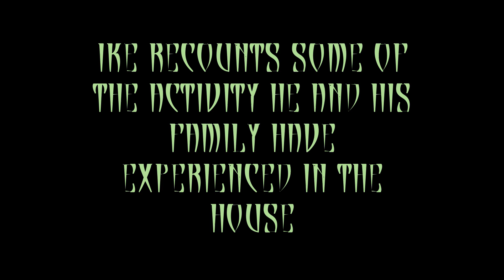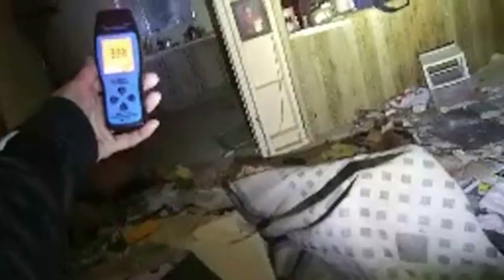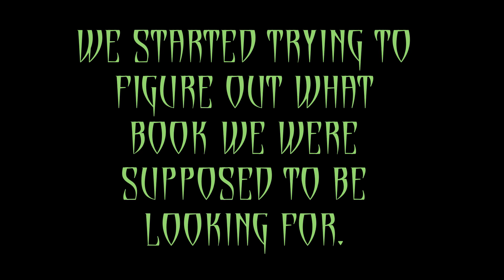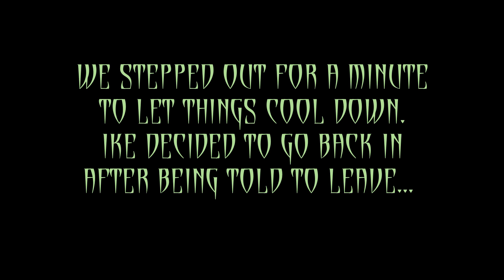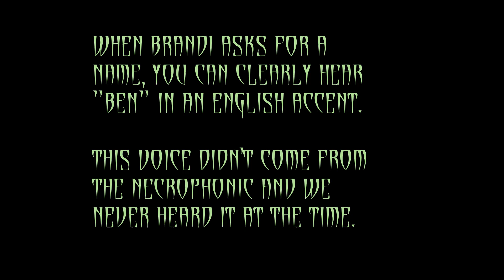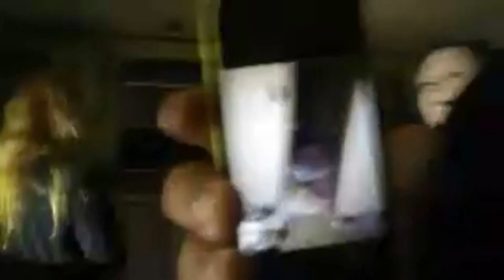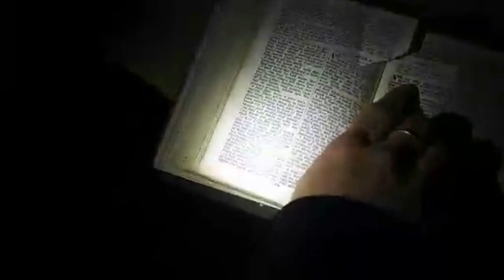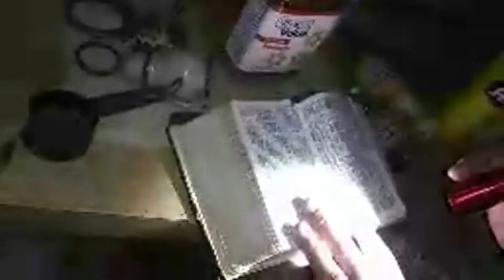The Demon House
Demon house in Munford, Alabama is brimming with paranormal activity! Taken from a live video shot for Facebook.